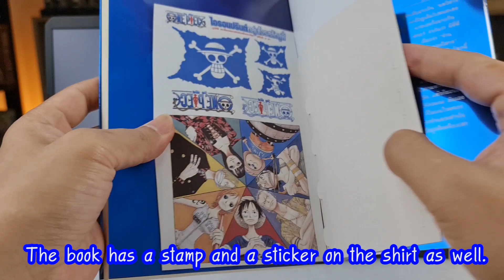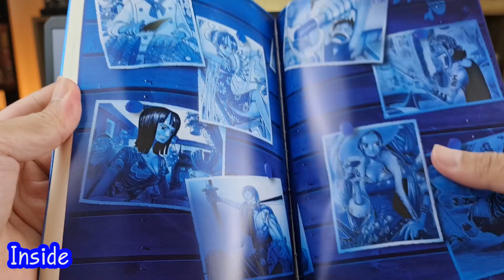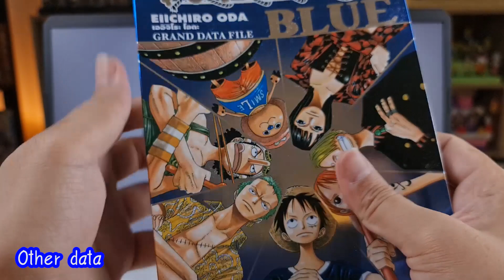ONE PIECE BLUE / DATA BOOK